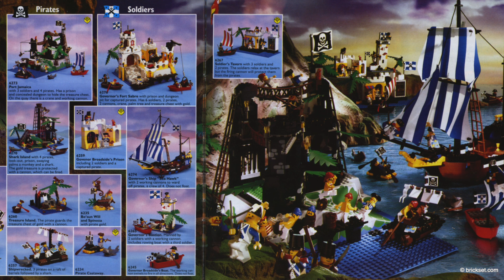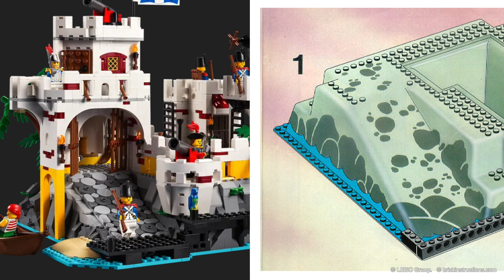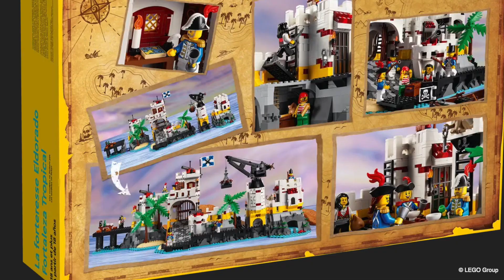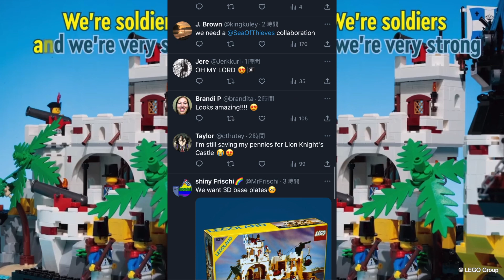34年振りのリメイク !! 「エルドラド要塞」がハンパない !! 10320 LEGO Icons Eldorado Fortress 発売日 価格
⚠️ 追加情報 レゴ公式オンラインストアVIPメンバーは2023年7月1日から早期購入可能

今回の動画は遡ること34年前1989年に発売されました南海の勇者シリーズより「サブレ砦」をリメイクセット「エルドラド要塞」をチェックします。

またしても、黄色い箱のパッケージ、オリジナルを踏襲したデザイン、控えめに言ってもですね「最高」すぎると思ってます。

レゴ90周年記念セット「ライオン騎士の城」がハンパない !!

10320 レゴアイコンズ エルドラド要塞
LEGO Icons Eldorado Fortress